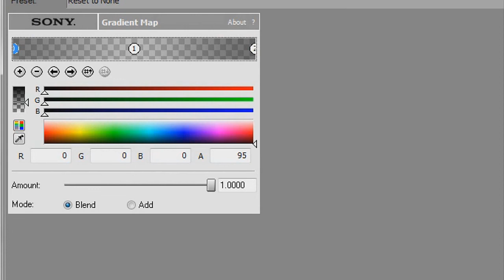Coloring #75 (TVD) - Sony Vegas Tutorial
Hey, Donna here :)

I actually really like this coloring, so I thought I would share it.
Song: Def Leppard - Photograph
Please credit OurMercy or me (madxmisty), Thanks.